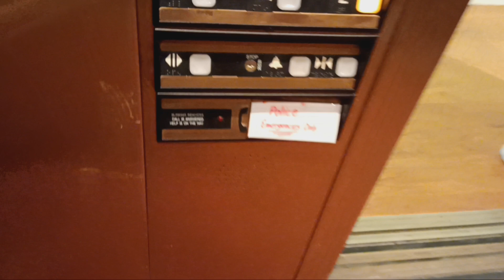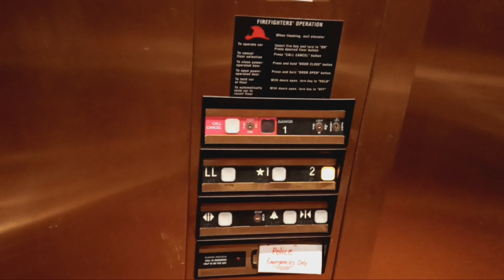Dover Impulse hydraulic elevator at the Bronxville Public Library (Bronxville, NY)